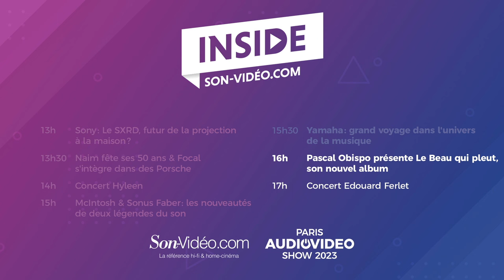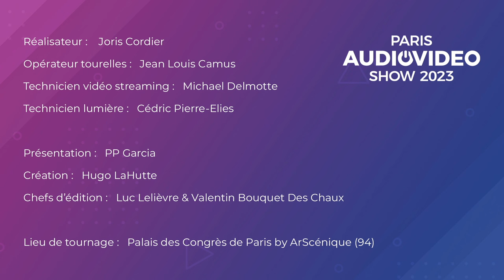Pascal Obispo se livre sur le plateau Inside PAVS 2023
Interview exclusive de Pascal Obispo, parrain et invité d'honneur du salon Paris Audio Video Show 2023 au palais des congrès de Paris

Une introduction par PP Garcia, journaliste, et Philippe Carré, président du Paris Audio Video Show.

Frédéric Nardin, compositeur et pianiste, nous fait également honneur de sa présence lors de cette interview animée par François Roy de Yamaha.